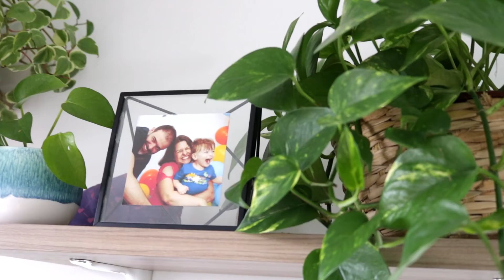Favoritos do momento | Line - Vício de Menina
Selecionei coisinhas aleatórias que estou amando! Tem produto para pele, para relaxar, aromaterapia e série!